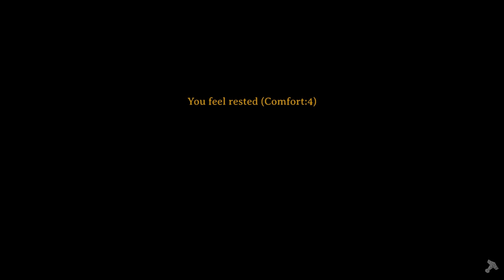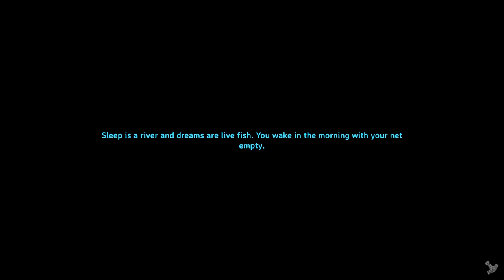30 Minute Valheim, Ch 2, Ep 19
Just going back and forth gathering more stuff before the big fight. Let's get some copper maybe? Also on the lookout for ol'money-bags (Haldor).